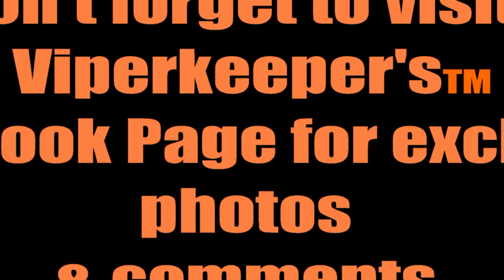Golden Phase Lanceheads, Russell's Viper & Eastern Green Mamba